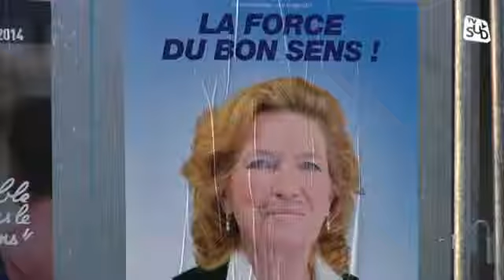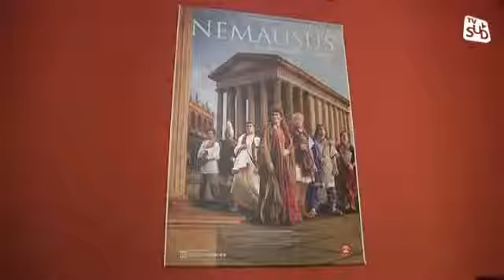Nîmes (30) : Journal du jeudi 20 mars 2014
Retrouvez l'intégralité de notre journal - édition "Nîmes & Gard" - du jeudi 20 mars 2014.